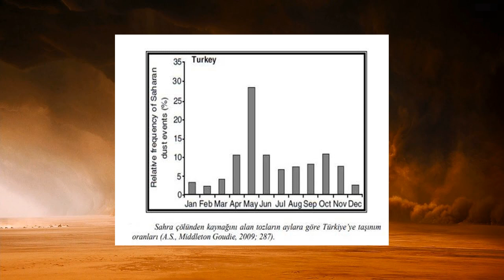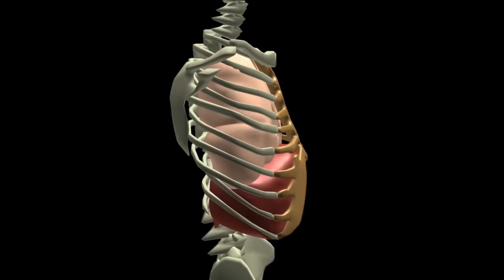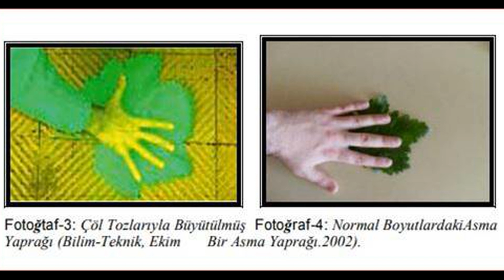KUM FIRTINASI NEDEN ÖNEMLİ?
Herkese merhabalar! Ben Sosyal Oğlak'tan Osman SARIKÜLÇE. Bu videomuzda sizlere dünyada kum fırtınalarının öneminden bahsetmeye çalıştım.Bunun yanı sıra bazı tarihsel ve jeolojik olaylardan bahsettim. Günümüzde ve geleceğimizde çölün ne gibi değeri olduğunu anlattım. Ülkemizde bazı mevsimler görülen kum fırtınaları gibi meteorolojik olayların kaynağını ve doğada nasıl öneme sahip olduğunu açıkladım. Umarım beğenir ve bana destek olursunuz.

Bana çeşitli sosyal ağlardan ulaşabilmeniz için linkler aşağıda.